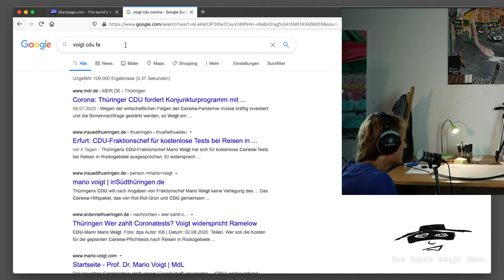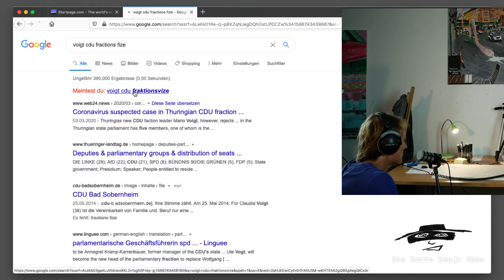Die Zorro Kenji Show #18 Oliver Essigmann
Oliver Essigmann ist ein ehemaliger internationaler Balletttänzer und Solist. Polittalk